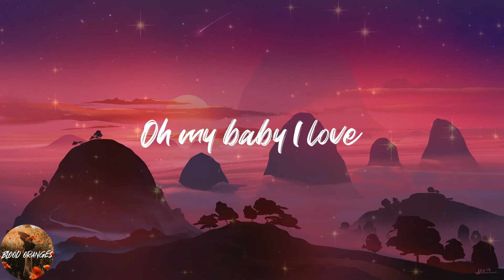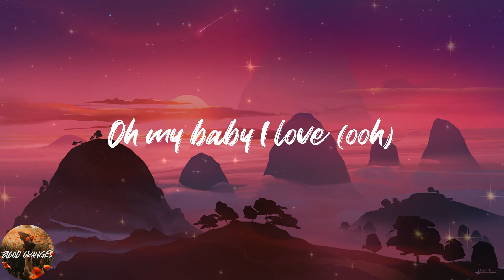JONY - Love Your Voice (Lyrics)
💖Lyrics:
Oh my le ee lady
Без тебя мне холодно, иду к тебе без повода
Коснись меня, нечаянно расскажи мне, что отличает нас
Все в огне, твои глаза целый мир как Нарния
Пропаду в них дотемна, ты посмотри на меня медленно
Буря, буря за окном не войдет в наш дом
Буря, буря за окном, но я слышу твой голос
Твой самый нежный голос, меня спасет
My baby I love (oh yeah)